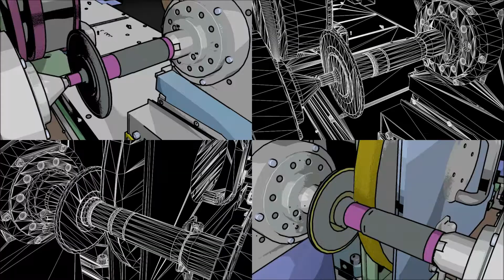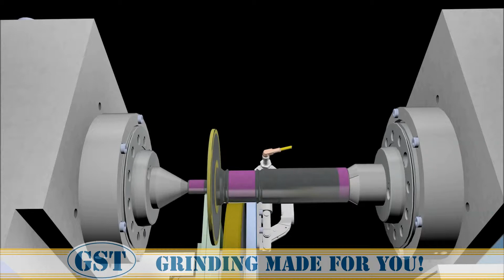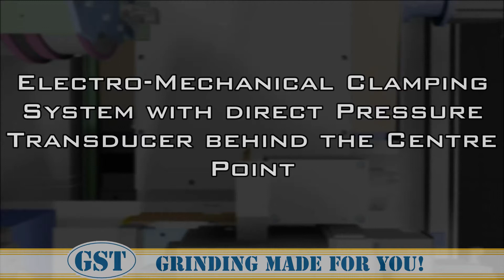GST - Complete Machining Rotary Table (Shaft) (english)